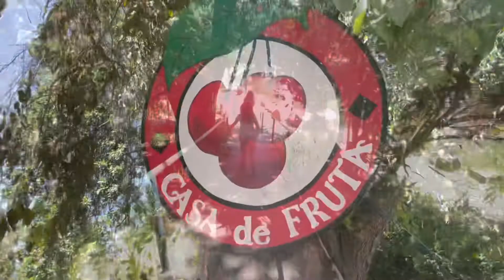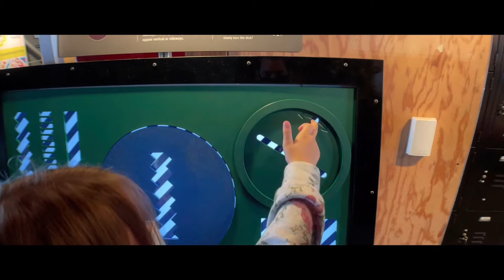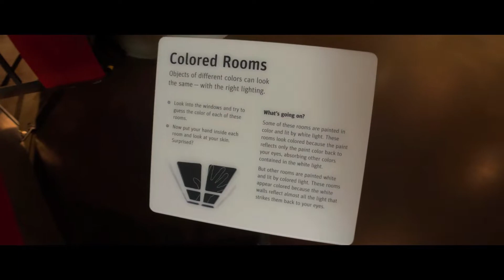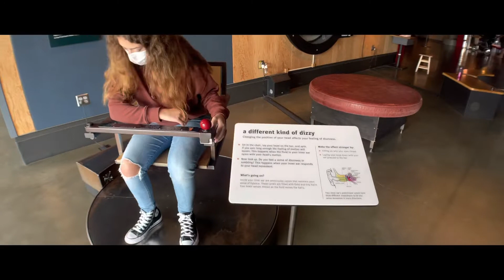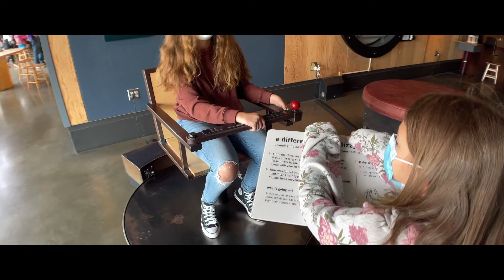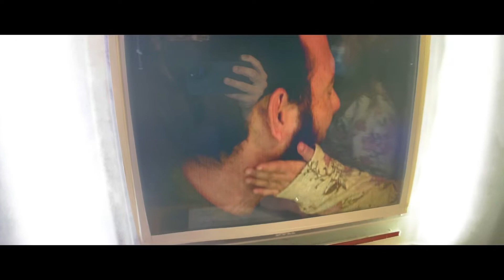Sadie’s Fun Town Road-trip to San Francisco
Sadie, her Dad, and Sis road-trip to San Francisco for some family fun adventures.